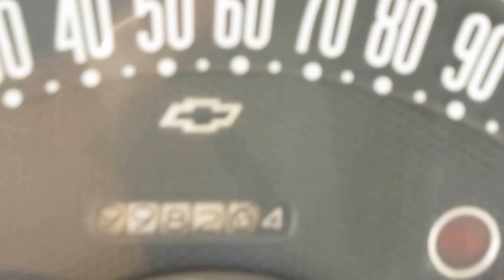1955 Chevy Sedan Delivery SOLD @ Eric's Muscle Cars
The Best Muscle Cars is proud to offer this OUTSTANDING 1955 Chevy Sedan Delivery ! Purchased from the second owner in  1979, this Sedan Delivery was painstakingly restored to original condition. This Multiple Award Winner was the cover story car
on Classic Chevy World Magazine ( see picture)